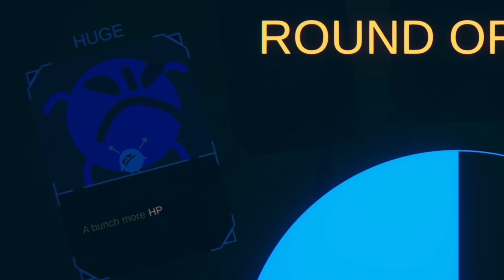"OH, YOU'RE APPROACHING ME?!" (they shouldn't have) | Rounds